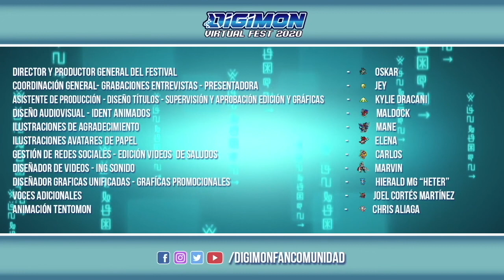MARISA DE LILLE - ENTREVISTA